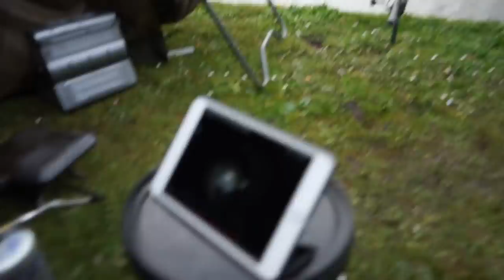Karpervissen op een park water in de lente | 2022 | DWFishingteam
Het seizoen is alweer een tijdje begonnen en we zijn weer vollop aan het KARPERVISSEN ! De vangsten worden steeds beter, alhoewel de water temperatuur nog een beetje koud is, begint alles op gang te komen. wederom weer een nieuwe week en een nieuwe vis video.

Volgende week dinsdag 15:30 weer een gloednieuwe video!

Ridgemonkey